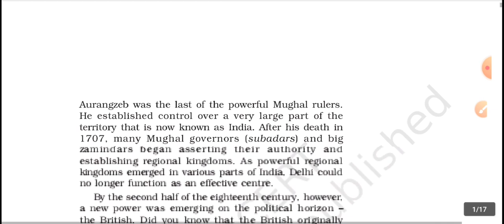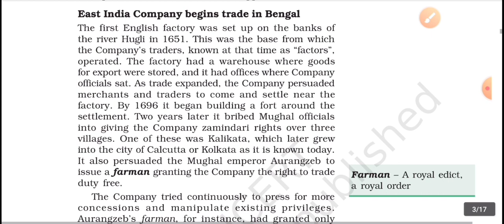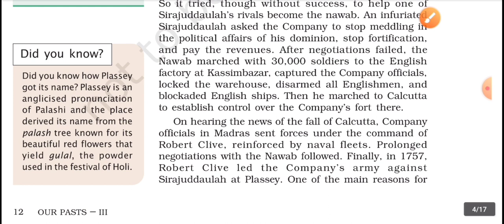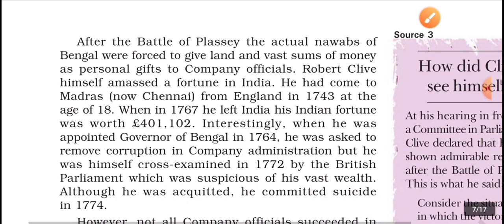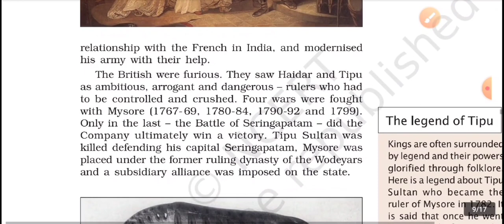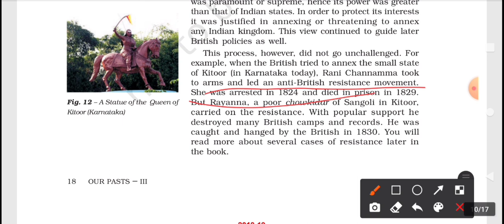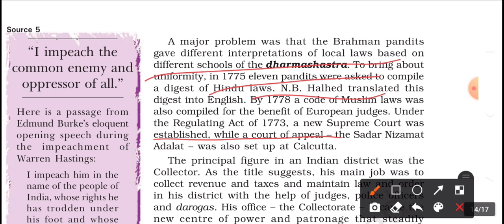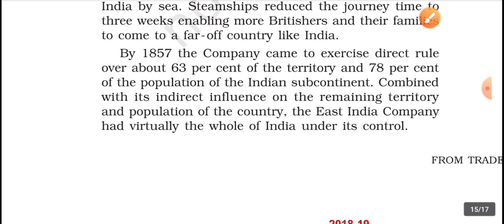NCERT CLASS 8 CHAPTER 2 From trade to territory in Tamil.CBSE/UPSC/TNPSC